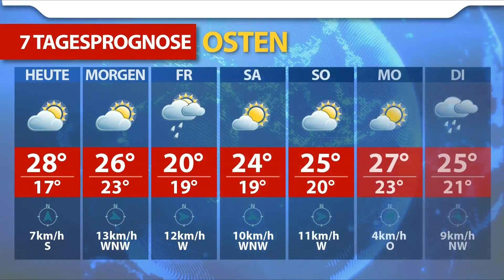Aktuelle Wetterprognose für Mittwoch (01.07.2020)